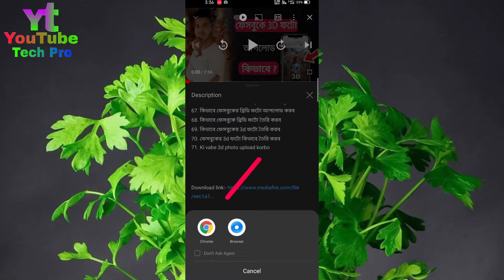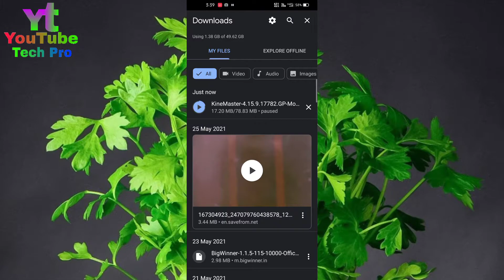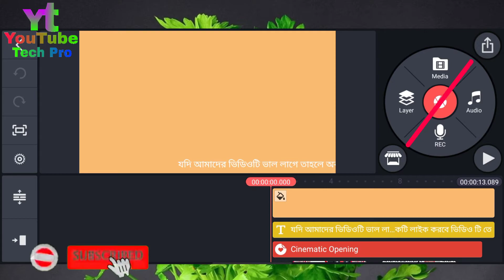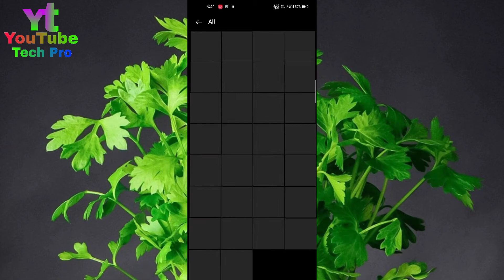Remove Kinemaster Watermark in Bangla | কিভাবে কাইনমাস্টার এর ওয়াটারমার্ক রিমুভ করবো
Welcome To.
YouTube TecH Pro Channel.
If you want to be success. Make your own life.
আপনাকে এক ধাপ এগিয়ে নিয়ে যাওয়াই YouTube TecH Pro এর উদ্দেশ্য!!!
              🌐 Social Media 🌐

               ➡এই চ্যালেনটি⬅
                __An educational & Social Sensible Channel.
                                                                  ⏩Qualification⏪
                                                                  (1) Promoting Skills On CIT/IT
                                                                  (2) Career Skills Development
                                                                  (3) Basic Knowledge
📺 Click the show links and enjoy watching the videos.

Channel keywords.
▶️ YouTube Tech Pro
▶️ YouTubeTechPro
▶️ YouTube Pro Tech
▶️ Tech YouTube Pro
▶️ YTP
▶️ Tech Pro YouTube
▶️ ইউটিউব টেক প্রো
▶️ ইউটুব টেক প্রো
▶️ ইউটিউব ট্যাগ পড়ো
▶️ ইউটুব ট্যাগ পড়ো
▶️ টেক ইউটিউব পড়ো
▶️ টেক ইউটিউব প্রো
▶️ টেক পড়ো ইউটিউব
▶️ ইউটিউবটেকপ্রো
▶️ ইউটিউবট্যাগপড়ো
▶️ Habibuddin Gazi
▶️ Habibuddin
▶️ HabibuddinGazi
▶️ হাবিবুদ্দিন গাজী
▶️ হাবিবুদ্দিন
▶️ হাবিবুদ্দিনগাজী

1. kinmaster Bina watermark ke ki vabe download korben
2. remove watermark, KINEMASTER watermark
3.  KINEMASTER apk
4. 2021 me KINEMASTER Ka watermark kaise hatay

10. Bina watermark ke KINEMASTER kivabe download kare 2021
11. KINEMASTER without watermark 2021
12.  How to download without watermark KINEMASTER
13. kinemaster without watermark android
14.  Kinemaster without watermark kivabe download korben
15.  remove kinemaster watermark
16.  kinemaster pro mod apk
17.  kinemaster mod apk
18.  kinemaster without watermark app
19. Bina Watermark Wala Kinemaster Download ki vabe korbo
20. How to Download Latest Version Kinemaster Without Watermark
21. How to Download Kinemaster Without Watermark ki vabe korbo
22. Without Watermark Wala Kinemaster Download
23. Bina Watermark Wala Latest Version Kinemaster Download ki vabe korbo
24.  Without Watermark Wala Latest Version Kinemaster Download ki vabe
25. how to remove kinemaster watermark Kinemaster pro apk
26. premium
27.  kinemaster
28.  kinemaster ka naam kaise hataye
29.  kaise remove kare
30.  kaise hataye
31.  kinemaster ka watermark kaise hataye
32.  how to remove kinemaster watermark in Bangla
33. how to remove kinemaster watermark without root Bangla
34. without root kinemaster
35.  Latest version kinemaster
36. Bina logo ka kinemaster kaise download kare
37. kinemaster no watermark
38.  remove watermark
39. remove watermark in kinemaster for free
40.  remove watermark from kinemaster
41.  how to remove kinemaster watermark
42.  how to remove watermark in kinemaster
43.  how to remove watermark from kinemaster for free
44. how to remove watermark from kinemaster
45.  remove watermark from kinemaster legally 2020
46. how to remove kinemaster logo
47. how to remove kinemaster watermark
48.  bangla
49. without watermark
58. কাইনমাস্টার
59. কাইনমাস্টার বাংলা
60. কাইনমাস্টার ওয়াটারমার্ক
61. কাইনমাস্টার নো ওয়াটারমার্ক
62. Kinemaster without watermark in Bangla
63. কাইনমাস্টার ওয়াটারমার্ক ছাড়া ডাউনলোড করুন
64. কাইনমাস্টার মোট এপিকে ডাউনলোড করুন
65. ফ্রী কাইনমাস্টার ডাউনলোড করুন
66. কিভাবে কাইনমাস্টার ফ্রি ডাউনলোড করব
67. কাইনমাস্টার ডাউনলোড ফ্রী
68. নতুন কাইনমাস্টার ডাউনলোড করব কিভাবে
69. নতুন কাইনমাস্টার ওয়াটারমার্ক ছাড়া ডাউনলোড করব কিভাবে
70. কাইনমাস্টার ওয়াটারমার্ক রিমুভ করবো কিভাবে
71. ওয়াটারমার্ক রিমুভ করবো কিভাবে
72. ওয়াটারমার্ক
Habibuddin Gazi

Thanks for watching... Please hit the like button and share this video... It really motivates me to make awesome stuff for you... Follow on the all social media for all the latest updates... @YouTubeTechPro